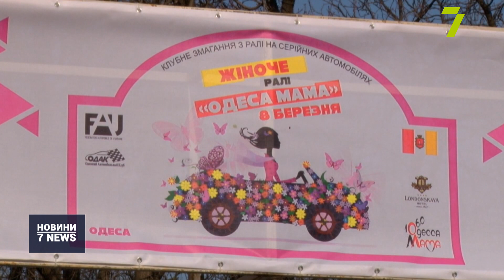8 Березня за кермом: в Одесі стартувало жіноче авторалі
«Жіночі перегони» на вулицях Одеси. 46 команд, у складі яких лише жінки-водії та штурмани.

Разом проходять квести, виконують завдання та демонструють майстерність керування. Довжина маршруту — декілька десятків кілометрів.

Ранок 8 березня, Приморський бульвар прикрашає з пів сотні різноманітних автівок. Це — друге жіноче авторалі «Одеса-мама». Є й королеви та навіть відьмочки. Все це — як досвідчені водійки, так і початківці. Пів сотні одеситок вирішили відсвяткувати Міжнародний жіночий день за кермом.

Змагатимуться учасниці у майстерності та швидкості виконання завдань. Але головна умова, звичайно ж, це дотримання правил дорожнього руху. Ускладнять маршрут за допомогою квестів, які чекають учасниць у різних куточках міста.

Для перемоги необхідно успішно виконати усі завдання та дістатися фінішу швидше за всіх.